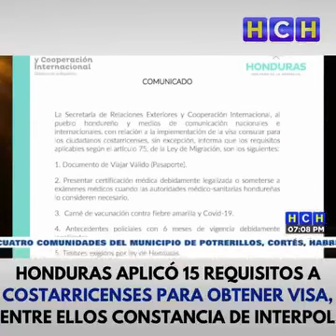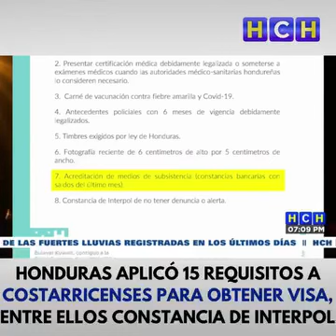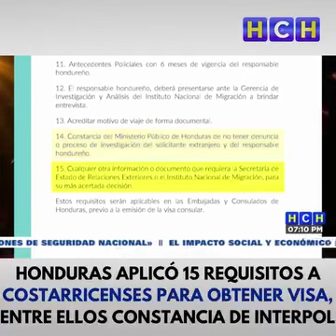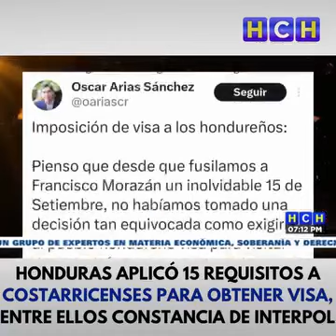¡¡ le salio tiro por la culata Costa Rica !! 🇨🇷 pedirá visa consular a personas de Honduras 🇭🇳